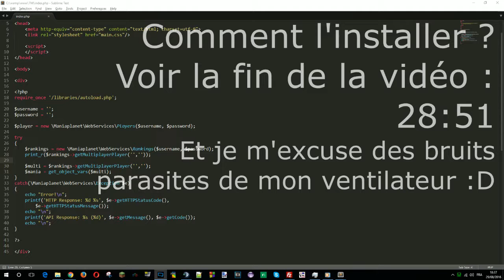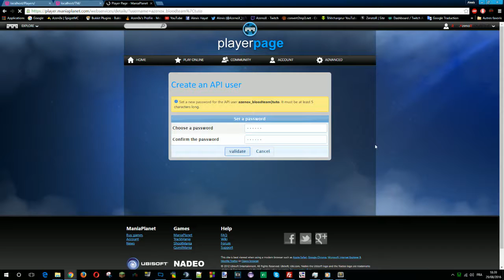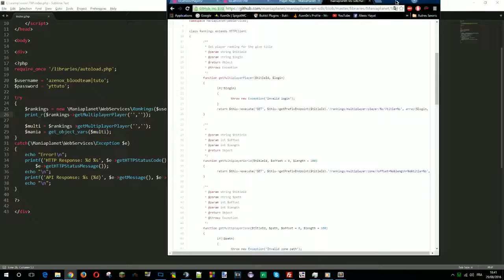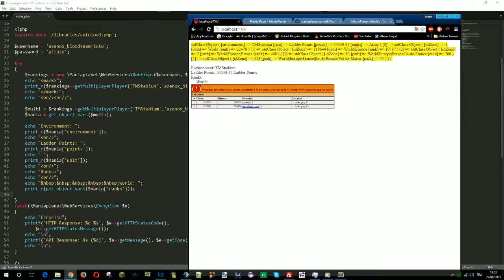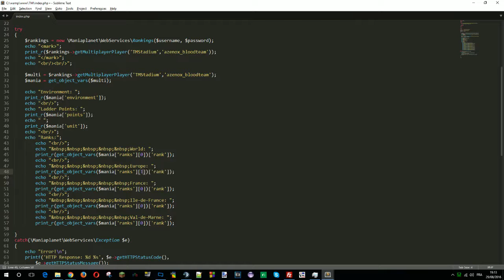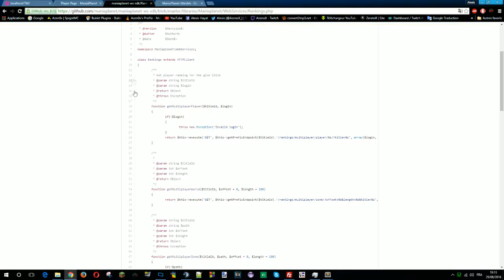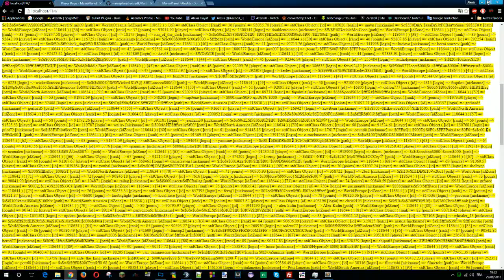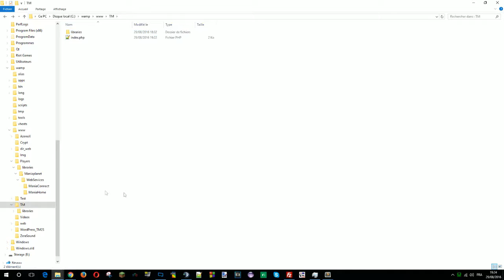[TUTO] Utiliser l'API ManiaPlanet [FR]